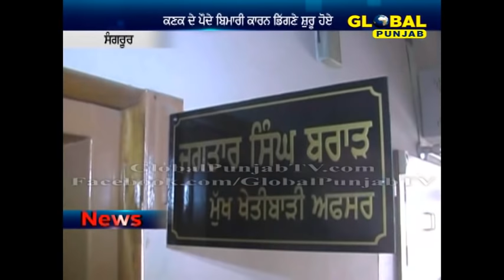ਕਣਕ ਦੀ ਫ਼ਸਲ ਉੱਤੇ ਤਾਂ ਕਾਲੇ ਤੇਲੇ ਨੇ ਹਮਲਾ ਕੀਤਾ